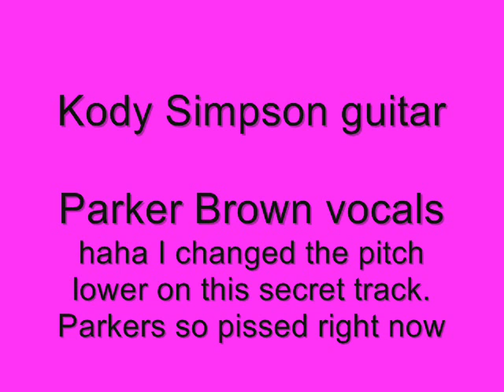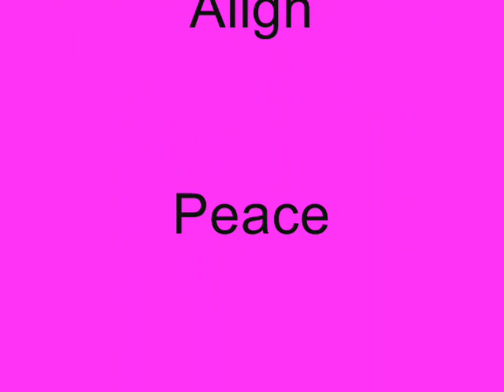Play Yr Games (Andre Giant Style) Rockaset Dimention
A secret track I edited the pitch and made it lower so Parker sounds like Andre The Giant haha.